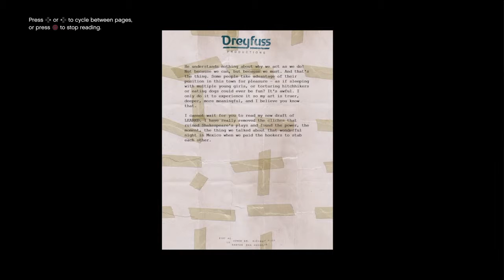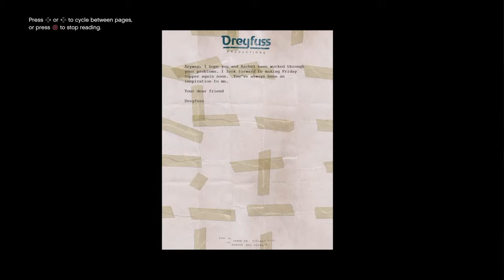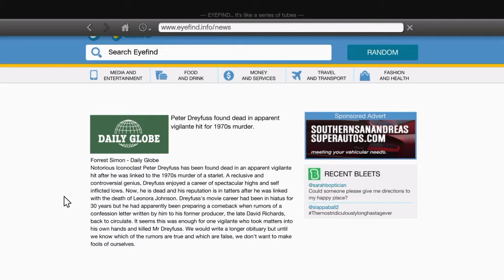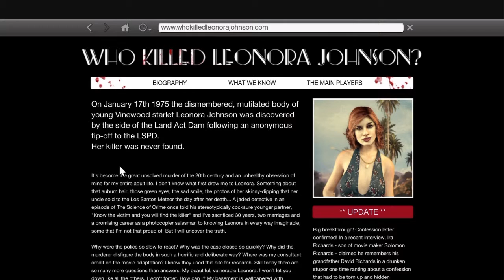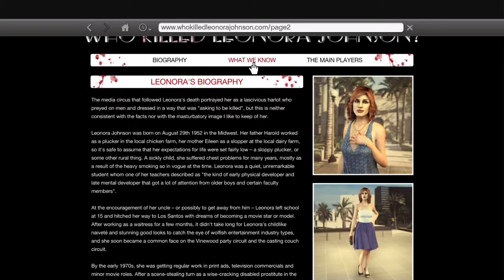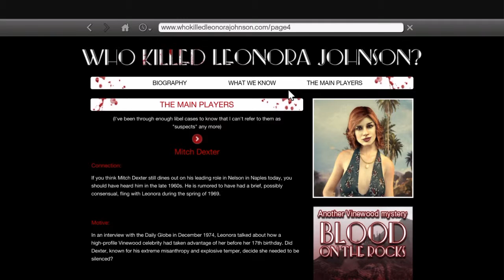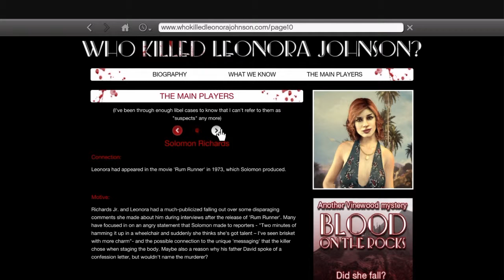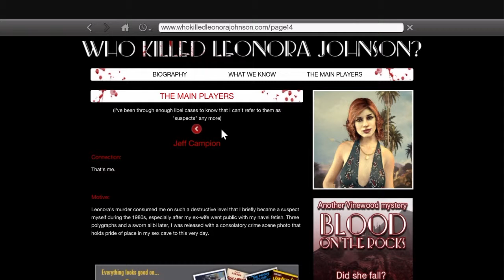GTA 5 Letter Scrap - The Mystery, Solved of Leonora Johnson